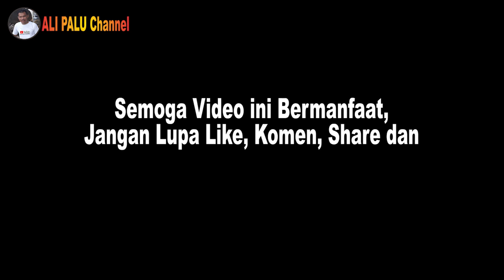Tari Kreasi Lathi 2022 Oleh Sri Devi Dkk